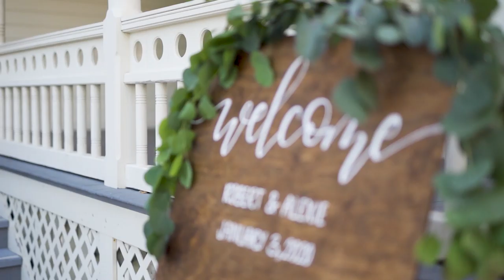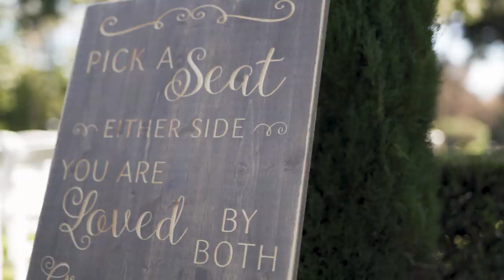Alexie & Robert Eckert | Wedding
Filmed & Edited by - William Hovik // Jayna Coe

Venue: Camarillo Ranch
Dress: Tate Gown - Lover's Society

Equipment:
Lenses - Sigma ART 24mm f/1.4, 50mm f/1.4, 135mm f/1.8